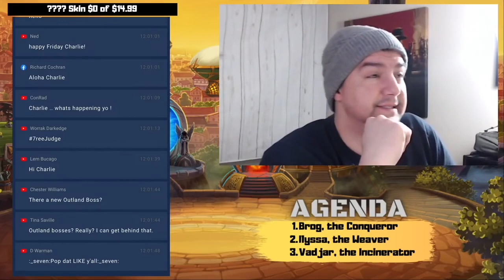Has the Strategy to Defeat Brog Changed in 2021? | Hero Wars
Does the BROG strategy change with the addition of the new heroes we were able to summon in 2021?

🕒  Timestamps:
0:00